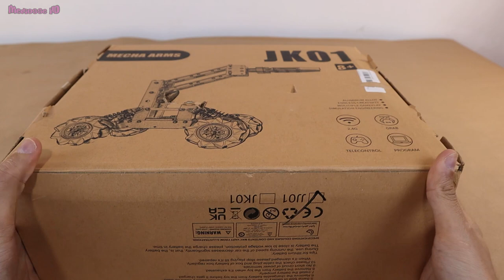RC Water Bombs Battle Drift Tank unboxing - JJ01 Drift Tank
Robot Kits|RC Tank Toys for Boys | 3-in-1 Water Beads | DIY Rechargeable Remote Control Tank Car with 10 mph 360° Rotating Drifting, Science Kits

Best Sellers in Hobby RC Airplanes on Amazon

Best Sellers in Remote- & App-Controlled Boats on Amazon

Best Sellers in Hobby RC Cars on Amazon

(P.S As an influencer, I earn from qualifying purchases.)
First of all, the Do it yourself assembly RC tank kit is waiting for you when you buy it.
It seems difficult to assemble the RC tank parts, but we assembled them in 1 hour.
The frame of the JJ01 RC tank is solid since it is an alloy skeleton, but most of its parts are made of plastic.
The tank will launch orbeez when complete. Mecanum wheels, the wheel technology of the future, allows you to move in all directions. A technology that came to model cars before real cars.
Moreover, it is a 4wd RC car and you can move the cannon barrel.
It comes with a powerful battery, which provides at least 20 minutes of use. It can be programmed.
The RC tank has more pros but just 1 con. It comes with brushed motors.